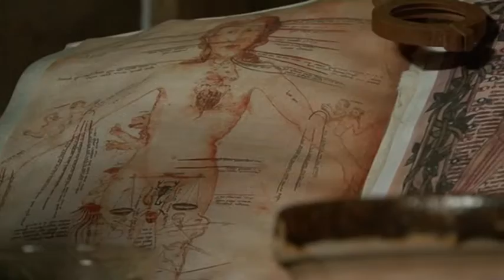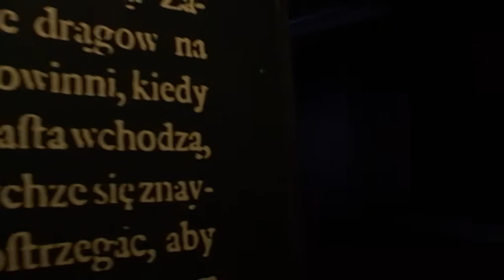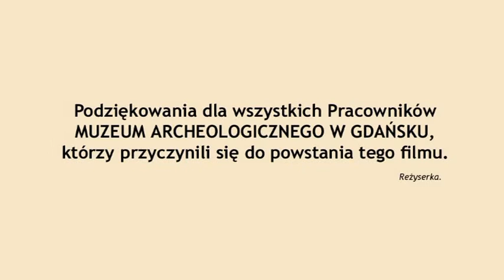(archiwum - 2009) WYSTAWA: MAGIA ŚREDNIOWIECZA/ Muzeum Archeologiczne w Gdańsku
WYSTAWA:
MAGIA ŚREDNIOWIECZA/ Muzeum Archeologiczne w Gdańsku.

Realizacja filmowa: Beata Staszyńska
Zdjęcia: Grzegorz Dolecki
Gdańsk 2009